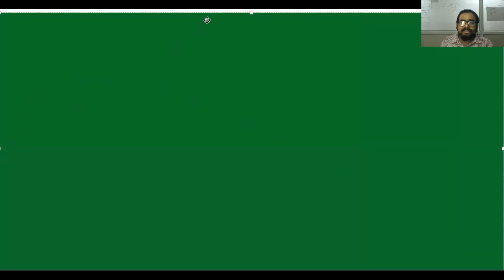Language of chemistry Lecture 8